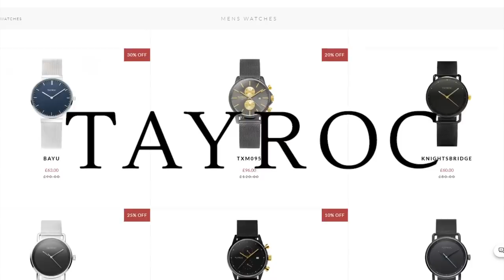This DECAYED BASE Gave Me The PERFECT START! Rust Solo Survival (Episode 1)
The start of a new solo survival series - this is going to be my biggest series yet playing on a huge official server! Expect raids, loot and all that tasty stuff!